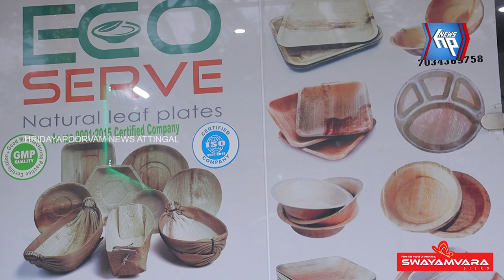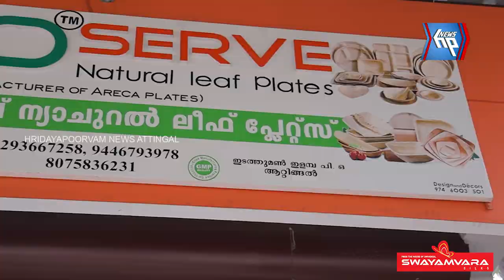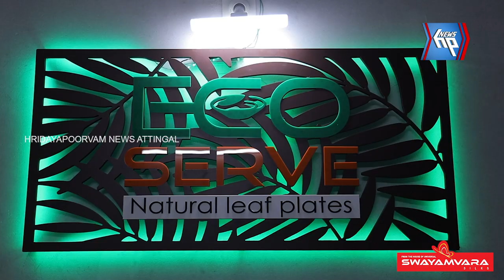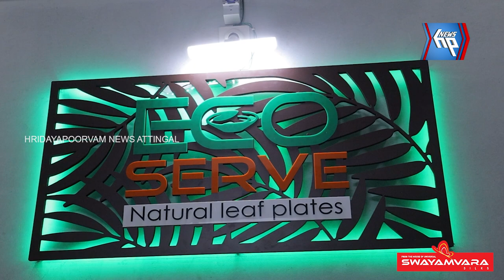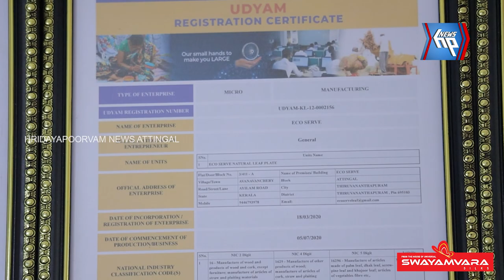പ്ലാസ്റ്റിക്കിന് വിട; പാള കൊണ്ട് അത്ഭുതം സൃഷ്ടിച്ച് ആറ്റിങ്ങലിൽ ഒരു സ്ഥാപനം